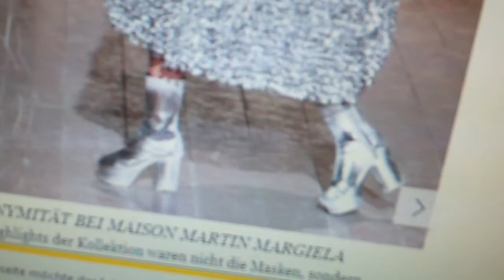Kannst du auf diesen Schuhen laufen?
Geile Schuhmode nicht immer auch bequem